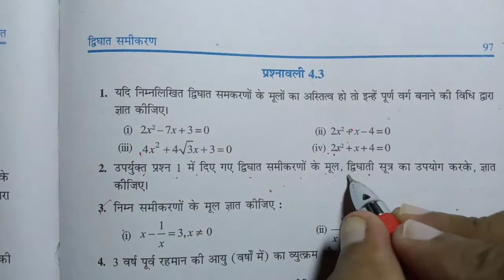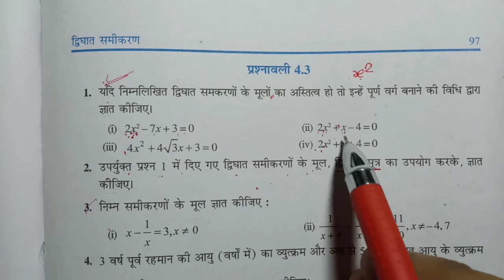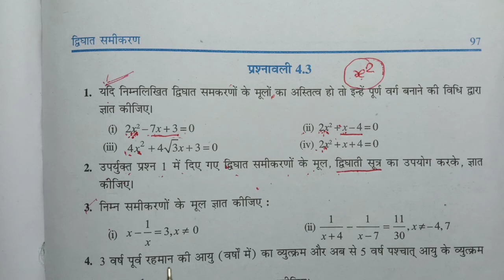Class 10th ncert math exercise 4.3 question number 2 in hindi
इस वीडियो में हम कक्षा 10 के गणित के  अध्याय 4

 प्रश्नावली 4.3 का अध्ययन करेंगे l